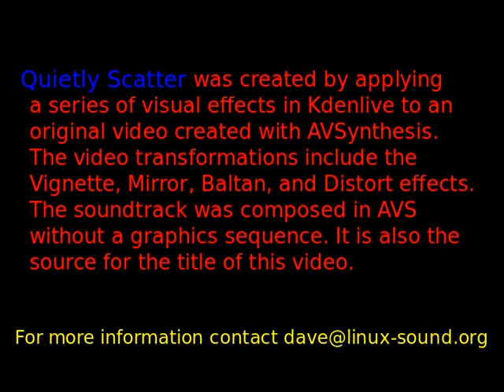Quietly Scatter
Another collaborative work from AVSynthesis and Kdenlive. The title is from the soundtrack, an ambient music piece composed for another AVSynthesis session. The original video sequence was divided into five sections in Kdenlive, then each section is treated to a Vignette effect and another effect unique to the section. Other effects include the Blur, Mirror, and Baltan transforms.